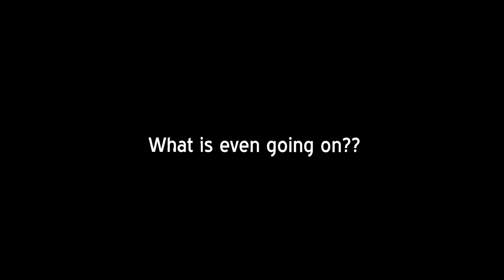Can I finally beat Bowser? - Super Mario Galaxy #6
The long awaited part 6! ...
This may not come as a surprise but I pretty much stopped making these videos because I felt like they were too similar without much story/progression. It felt like "Play 2-3 levels, collect stars, edit, publish" over and over to me.
But since some of you actually wanted another episode (I'm surprised by this!) and the fact that I had nearly beat the game in my spare time, I decided to make a final episode for you guys to watch! I hope you enjoy!

Don't worry, if you like this sort of "content"/gameplay I will still upload similar stuff in the future with other, more suitable games. Some that involve the viewers more.